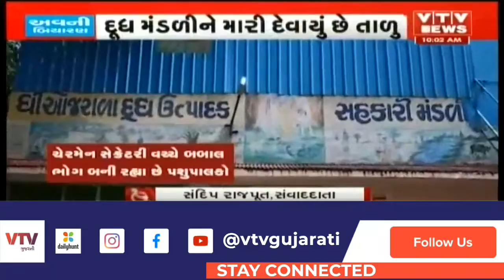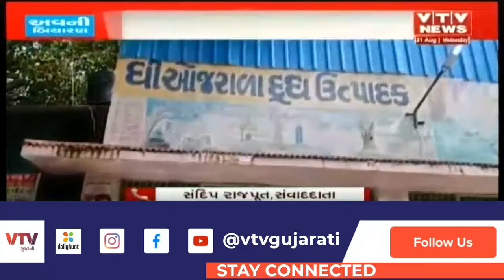Kheda : ઠાસરાના ઓજરાળા ગામે દૂધ મંડળીને મારી દેવાયું છે તાળુ, દૂધ ઉત્પાદકોનું દૂધ ન લેવાતા રોષ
Kheda : ઠાસરાના ઓજરાળા ગામે દૂધ મંડળીને મારી દેવાયું છે તાળુ, દૂધ ઉત્પાદકોનું દૂધ ન લેવાતા રોષ | VTV GUJARATI